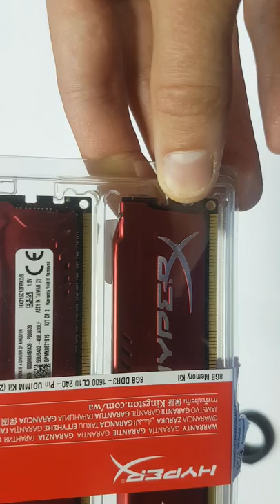Распаковка HyperXDDR3-1600 8gb PC3-12800 из rozetka.com.ua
Оперативная память HyperX DDR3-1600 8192MB PC3-12800 (Kit of 2x4096) FURY Red (HX316C10FRK2/8)

Объем памяти
8 ГБ
Тип памяти
DDR3 SDRAM
Напряжение питания
1.5 В
Радиаторы на планках
Есть
Частота памяти
1600 МГц
Эффективная пропускная способность
12800 MБ/с
Схема таймингов памяти
10-10-10
Количество планок
2
Назначение
Для настольных ПК
Проверка и коррекция ошибок (ECC)
Нет (non-ECC)
Буферизация
Небуферизированная (Unbuffered)
Гарантия
60 месяцев